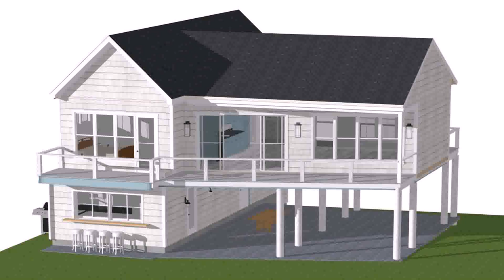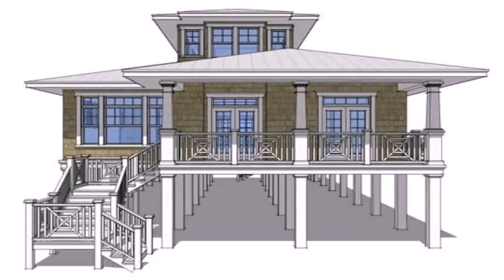Small Raised Beach House Plans (see description)